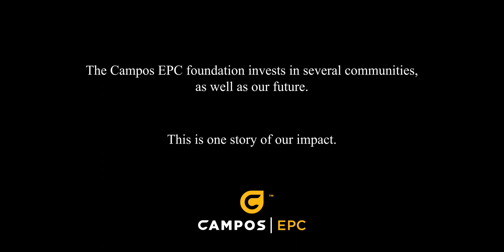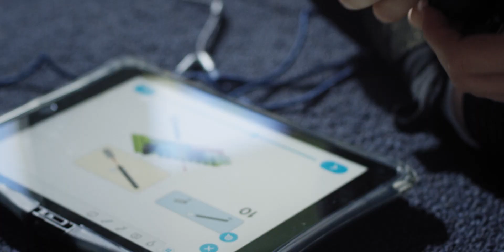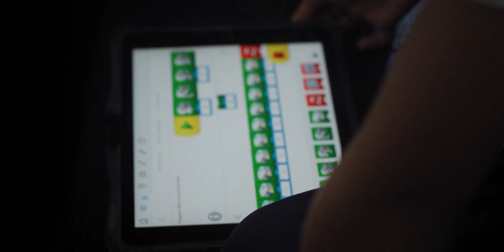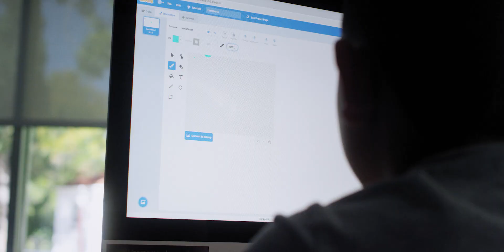Campos EPC funded STEM SmartLab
The new Denver Academy SmartLab, funded by Campos EPC, is making a major impact on the students. See the STEM lab experience through the eyes of a brilliant young girl with dyslexia and ADHD. Her story is a true inspiration for those in the education field.